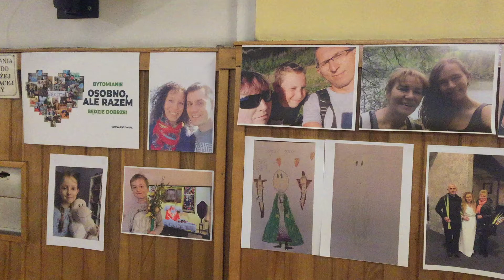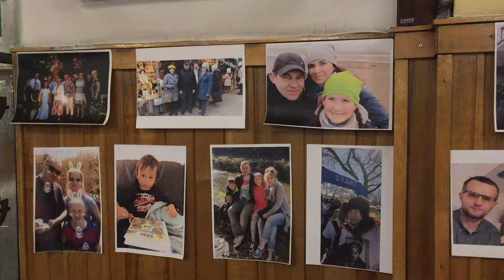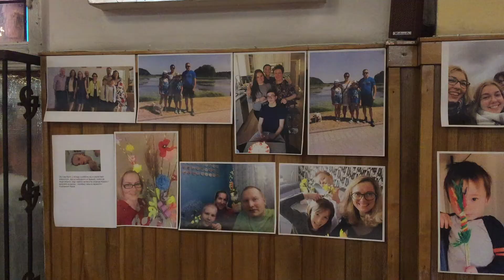Zdjęcia w kościele - wierni modlą się w domu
W czasie pandemii koronawirusa nabożeństwa w kościołach były odprawiane bez uczestnictwa wiernych, w pustym kościele, więc wierni zostawali w domach i przy komputerze się modlili, a do kościoła przysłali własne zdjęcia. Tak było w kościele jezuitów NSPJ w Bytomiu.